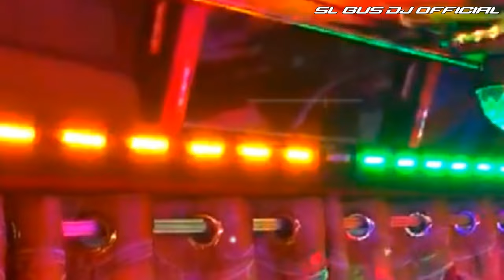Bus Dj remix 2022 | Hadunada Ridunada Hitha Mage( හැදුනද රිදුනද හිත මාගේ ) Bus Dj - SL bus DJ Remix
►𝙎𝙝𝙚𝙧𝙚 💌

හැදුනද රිදුනද 𝙳𝚓 𝚛𝚎𝚖𝚒𝚡
( 𝙷𝚊𝚍𝚞𝚗𝚊𝚍𝚊 𝚁𝚒𝚍𝚞𝚗𝚊𝚍𝚊 𝙳𝚓 𝚛𝚎𝚖𝚒𝚡 )
Ⓒ ඔබ ප්‍රකාශන හිමිකරුවෙක් නම් සහ ඔබේ කාර්යය ඉවත් කිරීමට අවශ්‍ය නම් මා මගේ නාලිකාවේ පළ කරන සියලුම ද්‍රව්‍ය මා සතු නොවේ ( 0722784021 )හරහා පළමුව අප හා සම්බන්ධ වන්න🤗🙏💖, මම මෙම උඩුගත කිරීම මකා දමමි.

𝗔𝗿𝘁 𝗪𝗼𝗿𝗸 - 𝗢𝘀𝗵𝗮𝗱𝗮
𝗩𝗶𝗱𝗲𝗼 𝗘𝗱𝗶𝘁 - 𝗦𝗮𝘀𝗶𝗿𝘂
𝗢𝘁𝗵𝗲𝗿𝘀 𝘀𝘂𝗽𝗽𝗼𝗿𝘁 𝗯𝘆 - 𝗣𝗮𝗺𝘂𝗸𝗮
                                     - 𝗛𝗮𝗿𝘀𝗵𝗮
                                     - 𝗦𝗵𝗮𝗻𝘂𝗸𝗮
                                     - 𝗔𝘃𝗶𝘀𝗵𝗸𝗮

🎬 ᴛʜᴇ ʙᴇꜱᴛ ʙᴜꜱ ᴠɪᴅᴇᴏꜱ ᴀɴᴅ ᴅᴊ ʀᴇᴍɪx ᴄʜᴀɴɴᴇʟ ɪɴ ꜱʀɪ ʟᴀɴᴋᴀ 🎬

   ❤️ 𝗧𝗵𝗮𝗻𝗸 𝘆𝗼𝘂 𝗳𝗿𝗼 𝘃𝗶𝘀𝗶𝘁𝗶𝗻𝗴 𝗼𝘂𝗿 𝗰𝗵𝗮𝗻𝗻𝗲𝗹 ❤️

     ©𝑻𝒉𝒊𝒔 𝒗𝒊𝒅𝒆𝒐 𝒄𝒂𝒏𝒏𝒐𝒕 𝒃𝒆 𝒍𝒆𝒈𝒂𝒍𝒍𝒚 𝒄𝒐𝒑𝒚𝒓𝒊𝒈𝒉𝒕𝒆𝒅.

                       𝗦𝗟 𝗕𝘂𝘀 𝗗𝗷 𝗢𝗳𝗳𝗶𝗰𝗶𝗮𝗹